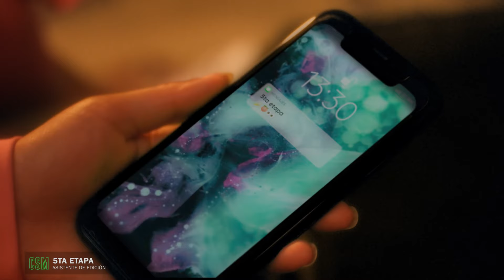guillermo cruz mendoza [MOTION PICTURE REEL] 2022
En algún momento nuestra especie aprendió a invocar el pasado, a hablar sobre el futuro, a contar historias y finalmente a imaginar. ¿Qué somos? ¿De donde venimos? Estas historias le dan sentido a nuestras vidas.

🎞✂🎞 He aquí la recopilación de proyectos en los que he participado durante los últimos dos años, presento además a sus directorxs, sus fotógrafxs, sus productorxs y sus directorxs de arte que dieron vida a las historias.